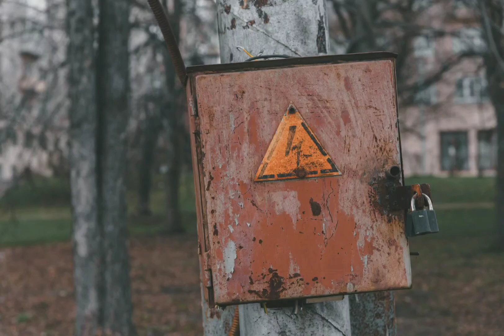Title Track: Thunderstorm|Dramatic Music|Cinematic Genre|Music Melos